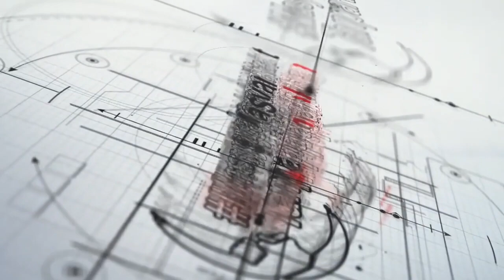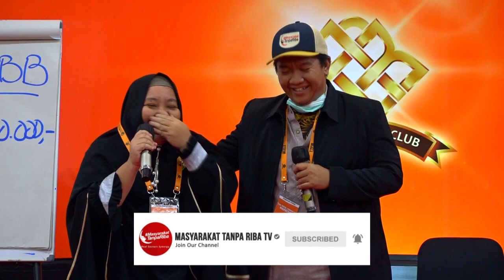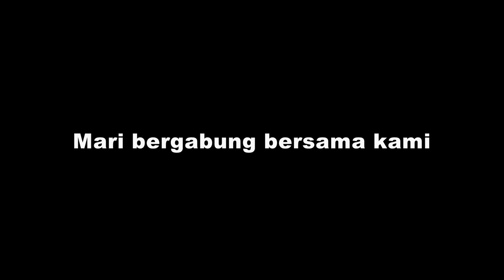TIDAK MASUK AKAL!!! SAMBIL KELONAN LUNAS UTANG MILIARAN